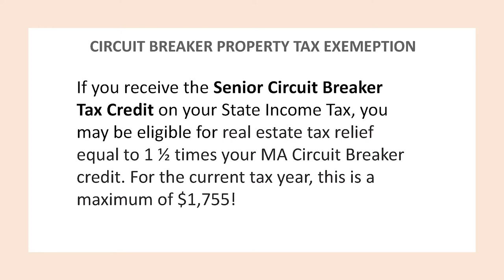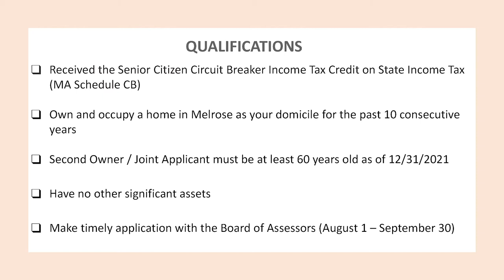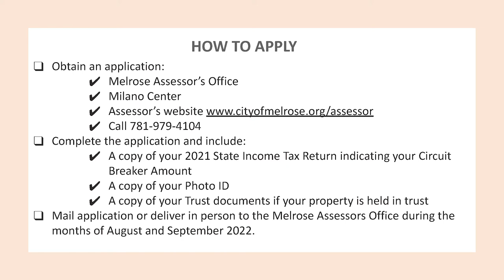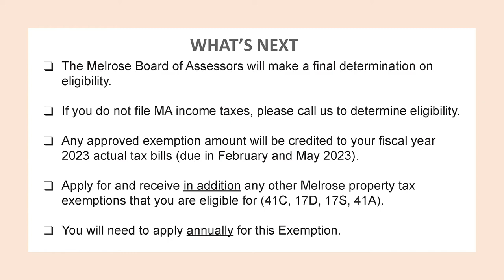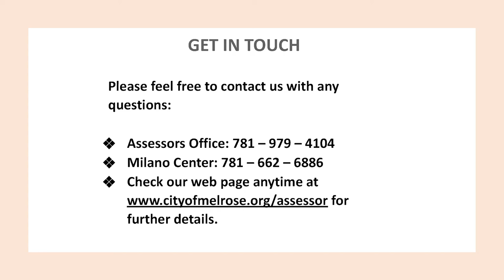The Brodeur Bulletin: Melrose Circuit Breaker Tax Exemption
Gov. Baker signed a Home Rule petition allowing the City of Melrose to offer a Circuit Breaker Property Tax Exemption Program to help Melrose homeowners 65 and older living on fixed incomes remain in their homes. Beginning August 1 and through September 30, eligible residents can apply to receive this additional tax exemption through the City’s Assessor’s Office. Through the program, residents who receive the Senior Circuit Breaker Tax Credit on their State Income Tax may be eligible for this program, resulting in real estate tax relief equal to 1.5 times their MA Circuit Breaker Credit.